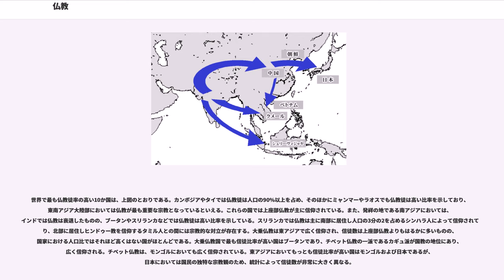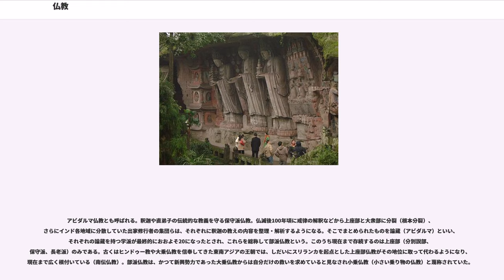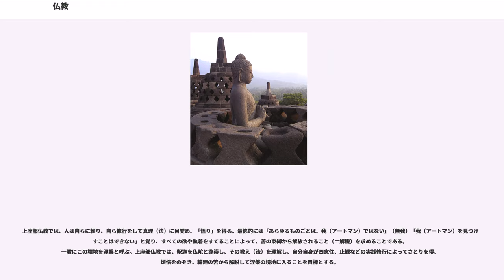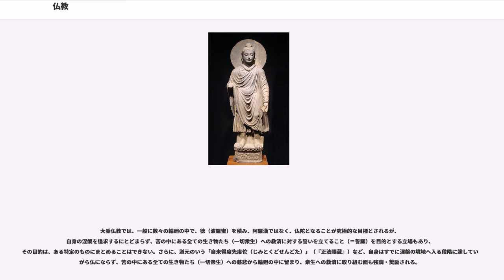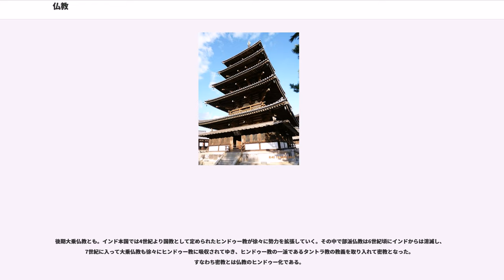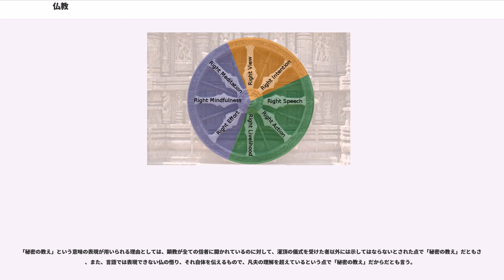仏教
仏教（ぶっきょう、旧字体: 佛敎、サンスクリット: बौद्धधर्मः 、）は、インドの釈迦（ゴータマ・シッダッタ、もしくはガウタマ・シッダールタ、ゴータマ・シッダールタ）を開祖とする宗教である。キリスト教・イスラム教と並んで、日本では出版点数の多い宗教の一つに数えられる。仏陀（仏、目覚めた人）の説いた教えである。

その教義は、苦しみの輪廻から解脱することを目指している。原因と結果の理解に基づいており、諸々の現象が縁起するとされる。

仏教は仏、その教えである法、その実践者である僧からなる三宝を中心に組織されている。実践における戒定慧の三学は、戒律、心を集中する禅定、ものごとの縁起を観察する智慧であり、後ろ二つは併せて止観とも呼ばれる仏教の瞑想法である。実践にて重要となる能力は六波羅蜜や八正道のように、いくつかの方法でまとめらている。

紀元前450年ごろに、インドで開始された仏教は、今では初期仏教として研究されている。釈迦は、他の苦行などの実践者の主張であるアートマン（真我）の存在を否定して無我とした。釈迦の死後数百年で部派仏教が生まれ、大きく大衆部と上座部とに、さらに細かく分かれたが、今なお大きな勢力として続いているのは南伝した上座部仏教であり、初期の教えを模範としている。紀元前の終わりごろには北伝し日本にも伝わることになる大乗仏教が開始され、教義や団体は多彩に発展しており、禅の瞑想法の様々、チベットや日本の真言宗に残る密教、一方で浄土信仰のような信仰形態の変化など多様である。なお、『日本書紀』によれば仏教が伝来したのは飛鳥時代552年（欽明天皇13年）である（日本の仏教）。

仏教の世界観は必然的に、仏教誕生の地であるネパールの世界観である輪廻と解脱の考えに基づいている。人の一生は苦（ドゥッカ、ストレスフル）であり永遠に続く輪廻の中で終わりなく苦しむことになる。その苦しみから抜け出すことが解脱であり、修行により解脱を目指すことが初期仏教の目的であった。

仏像や仏閣などは仏教が伝来した国、そして日本でも数多く見られるが、民衆に信仰を分かりやすくする目的で作られたとされる。

仏教においては、迷いの世界から解脱しない限り、無限に存在する前世と、生前の業、および臨終の心の状態などによって次の転生先へと輪廻するとされている。部派では「天・人・餓鬼・畜生・地獄」の五道、大乗仏教ではこれに修羅を加えた六道の転生先に生まれ変わるとされる。生前に良い行いを続け功徳を積めば次の輪廻では良き境遇（善趣）に生まれ変わり、悪業を積めば苦しい境遇（悪趣）に生まれ変わる。

また、神（天）とは、仏教においては天道の生物であり、生命（有情）の一種と位置づけられている。そのため神々は人間からの信仰の対象ではあっても厳密には仏では無く仏陀には及ばない存在である。仏教はもともとは何かに対する信仰という形すらない宗教であった。時代が下るにつれて開祖である仏陀、また経典に登場する諸仏や菩薩に対する信仰を帯びるようになるが、根本的には信仰対象に対する絶対服従を求める態度は持たない。仏教における信仰は帰依と表現され、他宗教の信仰とは意義が異なっており、たとえば修行者が守るべき戒律を保つために神や霊的な存在との契約をするという考えも存在しない。

ただしこれらの内容は、民間信仰においては様子が一変していることが多く、それが仏教を分かりづらくする原因の一つとなっている。

仏教は、物事の成立には原因と結果があるという因果論を基本的考え方にすえている。

生命の行為・行動（体、言葉、心でなす三つの行為）にはその結果である果報が生じるとする業論があり、果報の内容如何により人の行為を善行と悪行に分け（善因善果・悪因悪果）、人々に悪行をなさずに善行を積むことを勧める。また個々の生に対しては業の積み重ねによる果報である次の生、すなわち輪廻転生を論じ、世間の生き方を脱して涅槃を証さない（悟りを開かない）限り、あらゆる生命は無限にこの輪廻を続けると言う。

輪廻・転生および解脱の思想はインド由来の宗教や哲学に普遍的にみられる要素だが、輪廻や解脱を因果論に基づいて再編したことが仏教の特徴である。

人の世は苦しみに満ち溢れている。そして、あらゆる物事は原因と結果から基づいているので、人々の苦しみにも原因が存在する。したがって、苦しみの原因を取り除けば人は苦しみから抜け出すことが出来る。これが仏教における解脱論である。

また、仏教においては、輪廻の主体となる永遠不滅の魂（アートマン）の存在は「空」の概念によって否定され、輪廻...